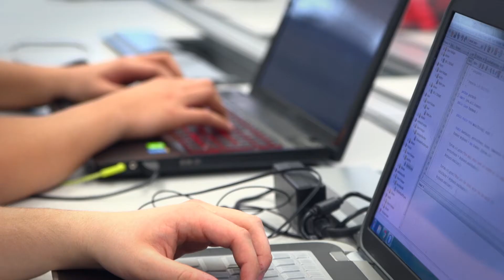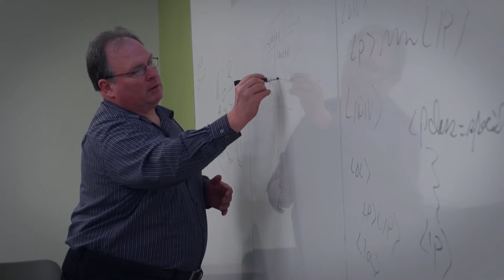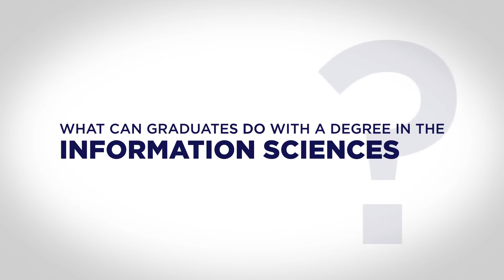SIS Intro Series Part 1: The Information Sciences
What is Information Science?
What is an iSchool?
What can graduates do with a degree in the information sciences?